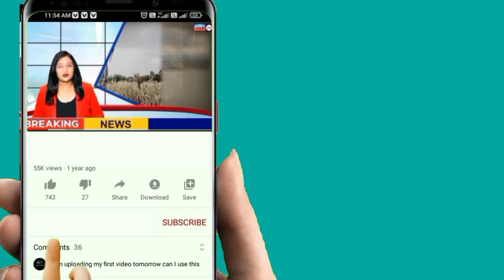हर रोज सिर्फ इतना कर लें...तनाव खत्म मंजू जोशी के स्पेशल टिप्स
हर रोज सिर्फ इतना कर लें...तनाव खत्म
 मंजू जोशी के स्पेशल टिप्स